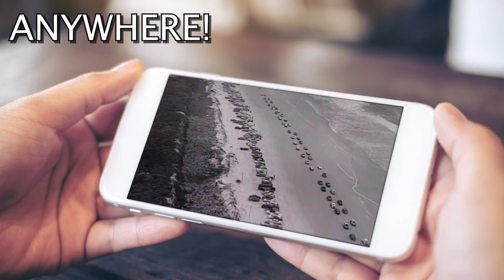Charley Pride "Is Anybody Going to San Antone"